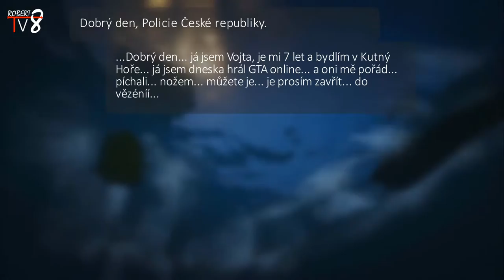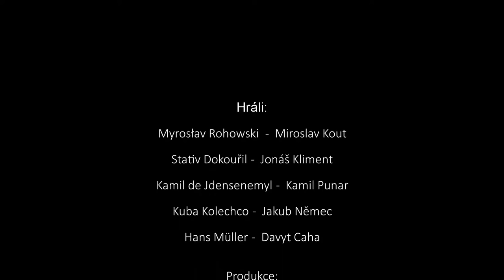TVRobert8 - Škodí dětem počítačové hry?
hur